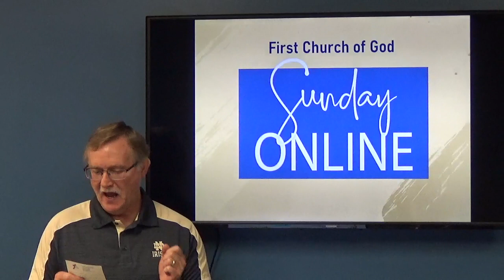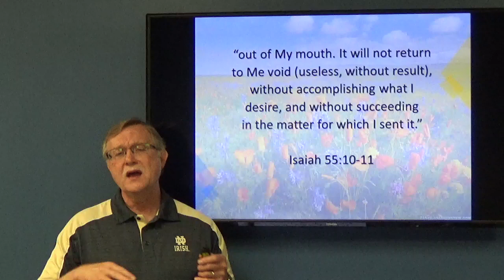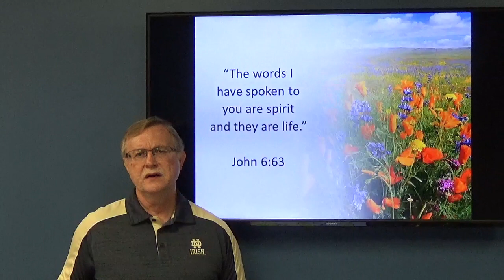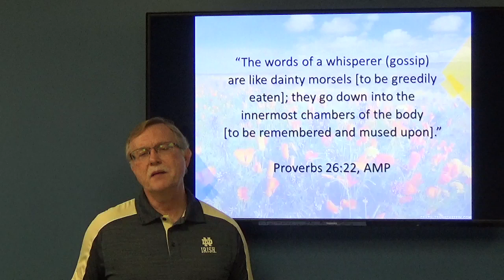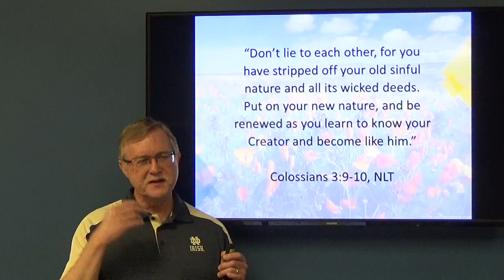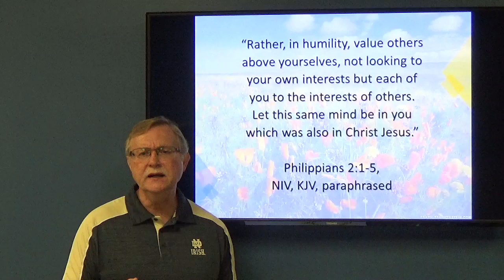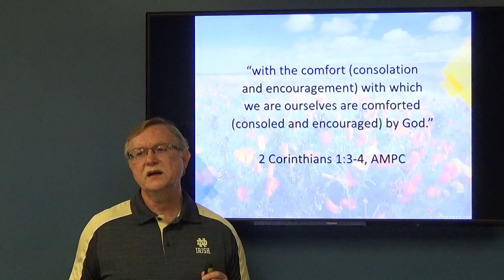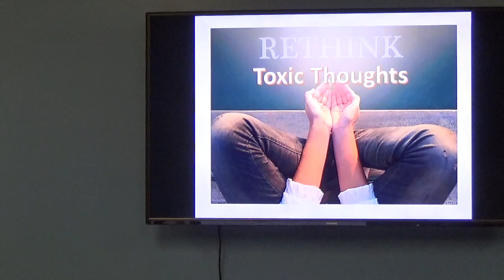Rethinking Your Words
Thinking like Jesus means we will speak more like Jesus.  The words from our mouth reflect who lives in our heart.